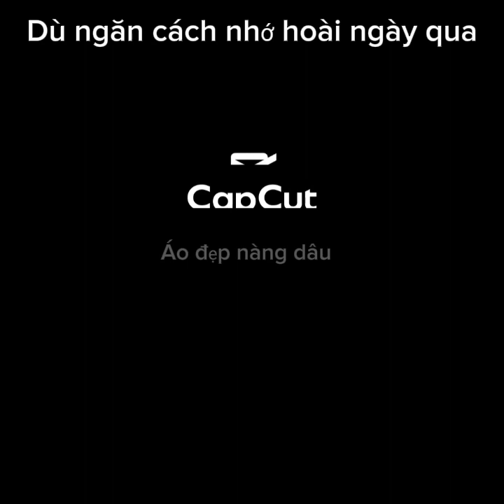BA THÁNG TẠ TỪ . tác giả THANH -SƠN .ghita NGUYỄN VAN BÁ